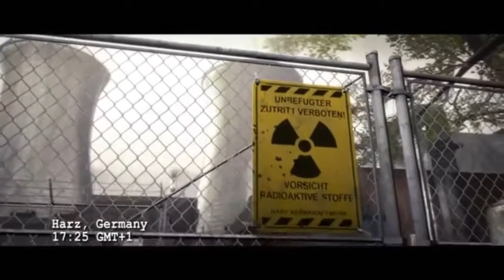We are Soldiers // Counter Strike (GMV)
Milagro cambie de juego xD